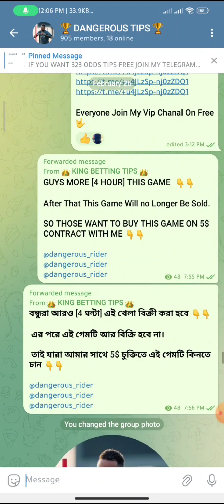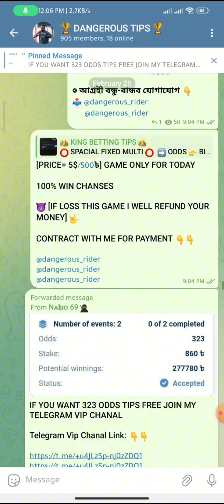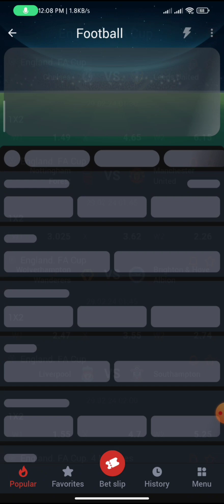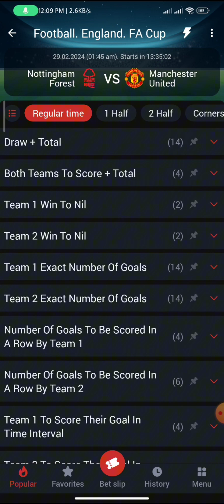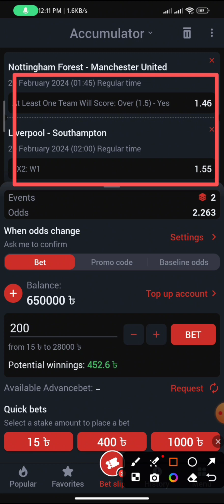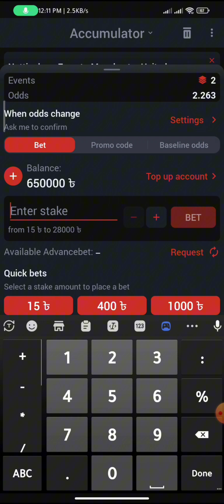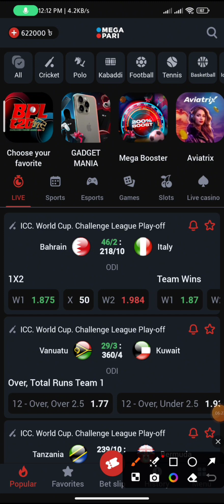How To Get Free 😮 Correct Scores And Earn Money 🤑 From Betting Sites Easily 😲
💸Your queries 👇👇

1xbet
1xbet telegram channels
best betting telegram channel1xbet telegram channels
betting telegram channel
1xbet telegram channel
telegram betting channels
1xbet telegram group
football betting tips telegram channel
1xbet telegram channel join
1xbet telegram channel link
telegram football betting channels
football betting tips telegram channels
fixed matches telegram channels
1xbet telegram channel kesy join karin
telegram predictions channels
fixed matches
fixed match
fix match
fixed matches today
fix matches
fixed match betting
fixed matches telegram
genuine fixed matches
fixed matches pay after
fixed matches after pay
verified sellers fixed matches
best fixed matches
soccer fixed matches
fixed football matches
real fixed matches free
fixed matches telegram channels 2022
real source fixed matches
fixed free matches
football betting tips
betting tips
football betting
soccer betting tips
daily free football betting tips
betting telegram channel
best betting telegram channel
1xbet football betting tips
football betting tips in hindi
telegram betting channels
football betting strategy
telegram football predictions channels
betting tips today
1xbet telegram channels
telegram betting tips